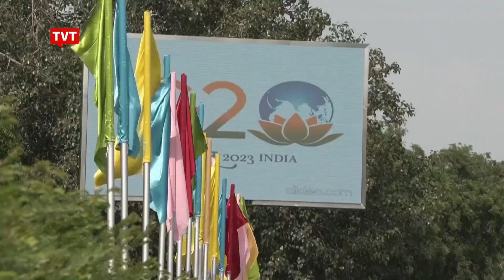Lula assumirá presidência rotativa do G-20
Assim que passar o 7 de setembro, o presidente Lula partirá em mais uma viagem internacional que desta vez incluirá participação no G-20, o encontro das maiores economias do mundo. Durante a reunião, que acontecerá no próximo fim de semana, Lula receberá do primeiro-ministro da índia, Narendra Môdi, a presidência rotativa do grupo.